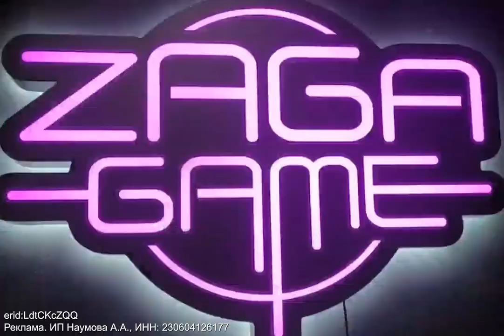VR арена ZagaGame